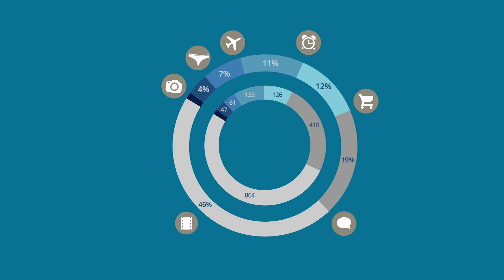InMobi For Commerce, 모바일 쇼핑에 최적화된 광고 플랫폼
InMobi For Commerce는 소비자 개개인에게 최적화된 제품을 홍보하고 실시간으로 특정 제품의 할인혜택을 홍보해주는 등 모바일에 최적화 된 다양한 기능을 지닌 모바일 광고 플랫폼입니다.